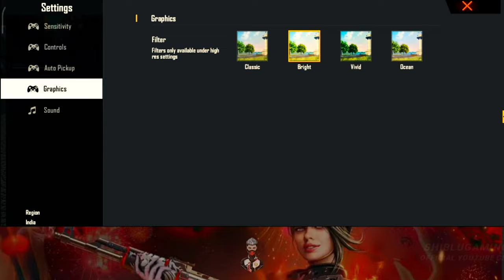ajjubhai94 vs OP× দাদা 1v1 Op Gameplay. ⚔️⚔️ @Total Gaming @Shiblu Gaming @Gyan Gaming ​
▬▬▬▬▬▬▬ஜ۩۞۩ஜ▬▬▬▬▬▬▬▬

            Free Fire Username: Sʜɪʙʟᴜ࿐ᴷᶦⁿᵍ

▬▬▬▬▬▬▬ஜ۩۞۩ஜ▬▬▬▬▬▬▬▬

1.Garena Free Fire Indonesia Live
2.Garena Free Fire Brazil Live
3.Garena Free Fire Brasil Live
4.Garena Free Fire India Live
5.Garena Free Fire Singapore Live
6.Garena Free Fire Thailand Live